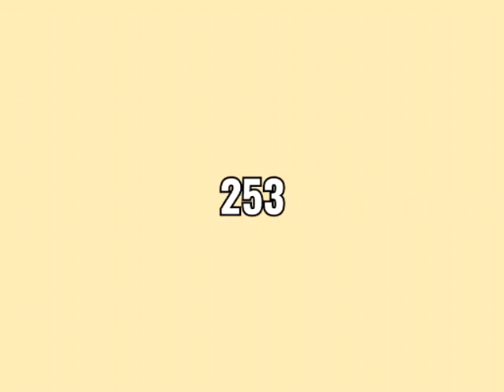The Number 253